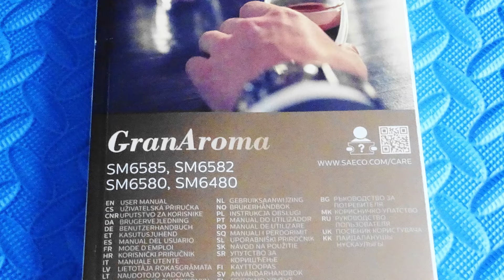Smarowanie bloku zaparzającego w ekspresie Saeco.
Witam wszystkich.
Zapraszam do kolejnego filmu dotyczącego konserwacji i czyszczenia ekspresu Saeco GranAroma.
W dzisiejszym odcinku filmowym zaprezentuję jak smarować blok zaparzający.
Mam nadzieję, że mój film się przyda oraz ułatwi prawidłową eksploatację i obsługę ekspresu.
Zapraszam do oglądania filmu.